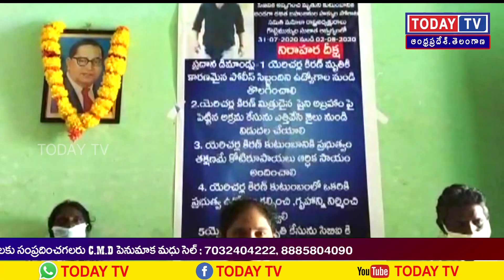TODAYTV NEWS BULLETIN - 01 // 01-08-2020